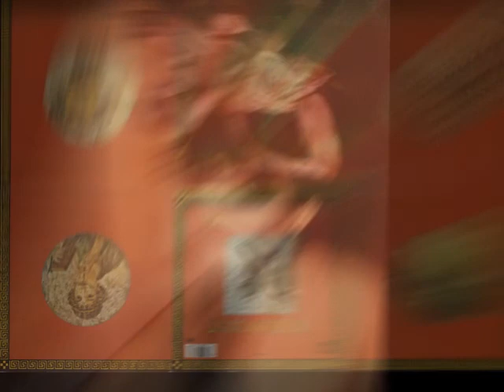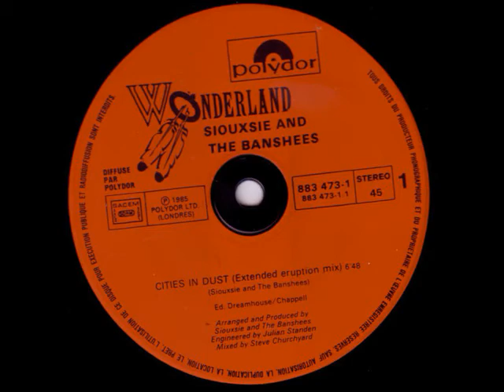Siouxsie and The Banshees - Cities In Dust (12" Extended Eruption Mix) 1985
Mixed By – Steve Churchyard
Written-By, Arranged By, Producer – Siouxsie And The Banshees

"Cities in Dust" is a song by English rock band Siouxsie and the Banshees from their seventh studio album, Tinderbox (1986). It was released on 18 October 1985 as the album's lead single. The "Cities in Dust" 12-inch vinyl was the first Banshees' single release in the United States, on Geffen Records.

Is a dance-rock and dance-pop song. The song describes the city of Pompeii, destroyed in a volcanic eruption in 79 AD. Imagery describing the volcano and its magma chamber, the condition of the victims of the eruption, and the subsequent discovery and excavation of the city comprises the bulk of the lyrics. The lyrics mention a shrine to Lares Familiares.

Lyric:
Water was running
Children were running
You were running out of time

Under the mountain
A golden fountain
Were you praying at the Lares shrine?

But, oh - oh your city lies in dust, my friend
Oh - oh your city lies in dust, my friend

We found you hiding
We found you lying
Choking on the dirt and sand

Your former glories
And all the stories
Dragged and washed with eager hands

Your city lies in dust

Water was running
Children were running
Water was running
Children were running

Your city lies in dust, my friend

Hot and burning in your nostrils
Pouring down your gaping mouth
Your molten bodies, blanket of cinders
Caught in the throes, and

Woah oh - oh your city lies in dust, my friend